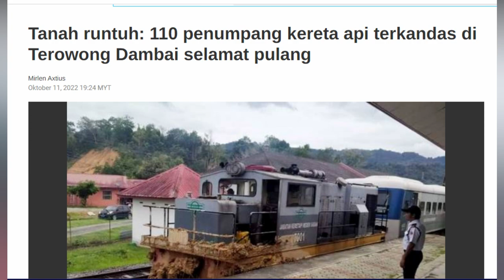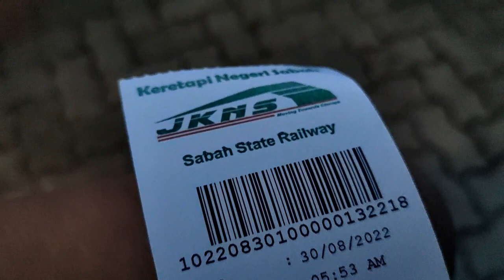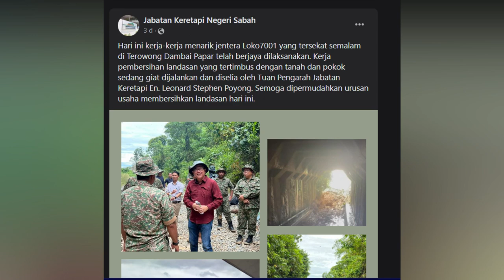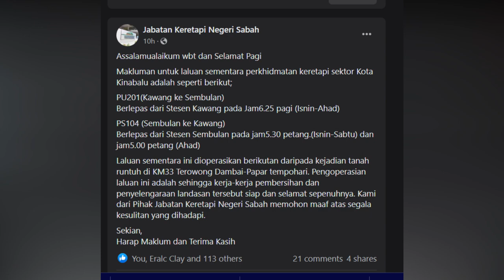Laluan sehala Kimanis - Kawang Keretapi Sabah (Terowong Papar)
Sejumlah penumpang terkandas dalam kereta api akibat tanah runtuh yang berlaku di ladasan Terowong Papar di sini, malam ini. tiada yang cedera .

Jabatan Keretapi Negeri Sabah (JKNS) dalam kenyataan berkata, kejadian itu berlaku jam 7.30 malam.

"Kerja-kerja menyelamatkan penumpang perkhidmatan keretapi petang ini sedang diusahakan," menurut kenyataan dikeluarkan JKNS malam ini. (Sumber : ASTRO AWANI)

Ikuti  vlog feel and view menaiki keretapi sabah laluan sehala Kimanis - Kawang sebulan sebelum kejadian di terowong keretapi papar, dekat Pengalat-Dambai